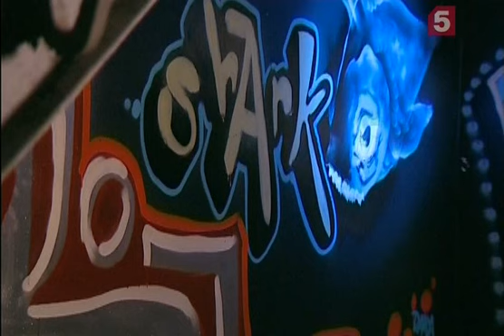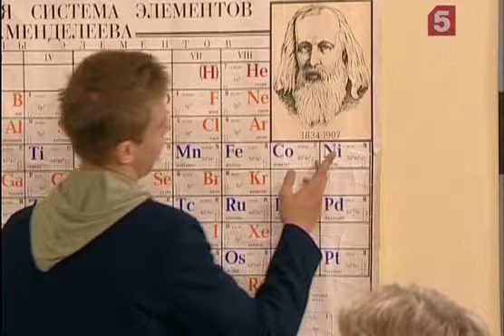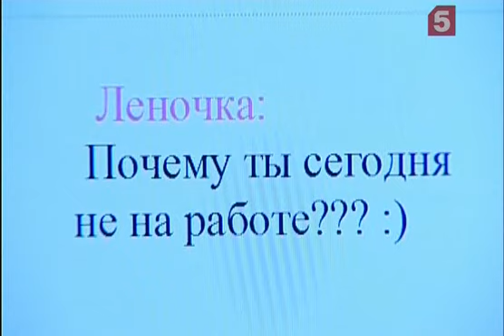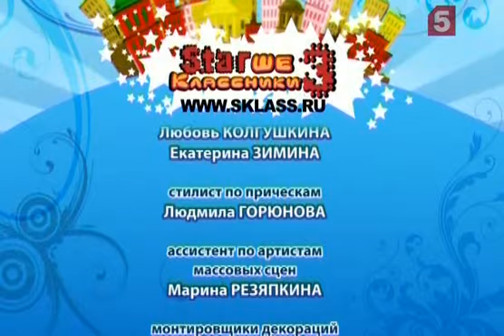Старшеклассники 3, Серия № 18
Месть

Олеся приходит к Игорю с просьбой помочь ей сделать стенгазету, посвященную шахматному турниру. Но Игорь отказывается, ссылаясь на ночную работу.

Неожиданно в квартире Игоря появляется заплаканная Марина. Она стала свидетельницей неприятной для нее сцены дома у Андрея.

И тут Игорь начинает утешать девушку на глазах у Олеси. Это бесит Олесю – она решает наказать Игоря за невнимание к себе...